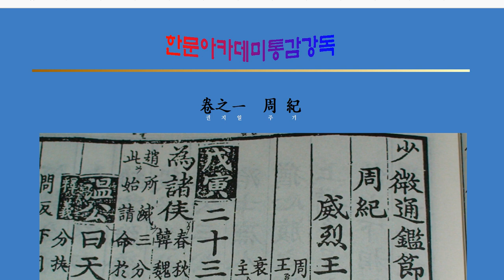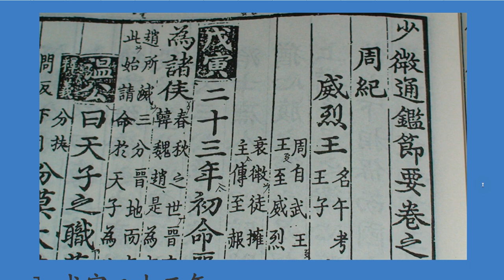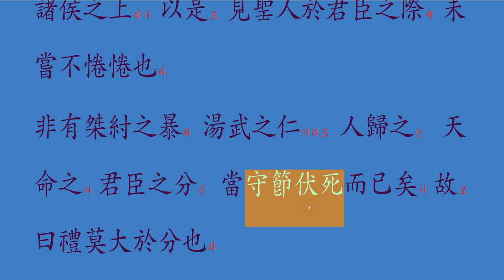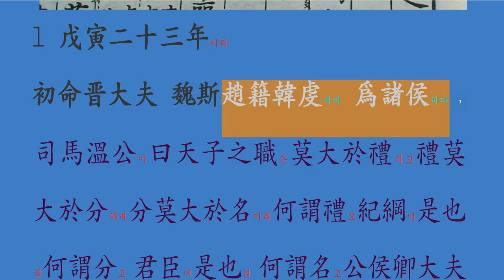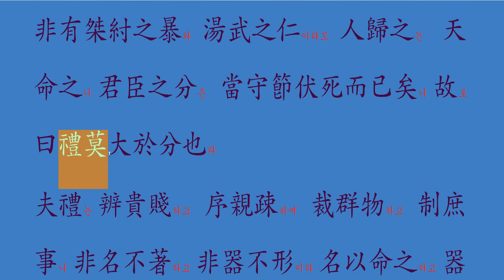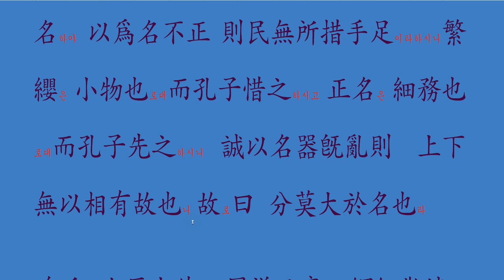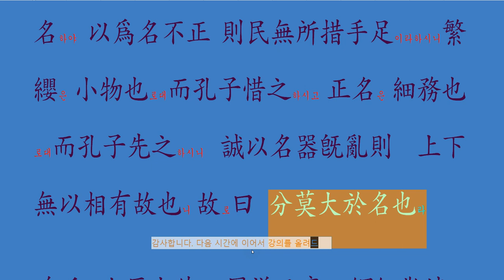통감절요 강독 : 통감을 어떻게 읽을 것인가?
통감절요(通鑑節要)란 송나라 휘종 연간에 강지가 사마광이 지은 『자치통감』을 간추려 엮은 역사서로 편저자강지(江贄)는 숭안현(崇安縣) 사람으로, 자가 숙규(叔圭)이다. 『역경(易經)』에 조예가 깊었고, 은거하여 여러 차례 부름에도 응하지 않고 학문에 힘을 쏟았다. 휘종 때 태사(太史)가 처사(處士)의 별인 소미성(小微星)의 출현을 상주하여, 유일(遺逸)을 천거하라는 명이 있었는데, 강지는 세 차례에 걸친 초빙에도 불구하고 끝내 출사하지 않았다. 이에 휘종은 그에게 ‘소미선생(小微先生)’의 호를 하사하였다. 『통감절요』를 흔히 ‘소미통감’이라고 부르는 것은 이런 연유에서이다.

여기 첫 장 강의를 올려 놓는 까닭은 통감을 읽는 방법을 나름대로 설명하고 싶어서입니다.